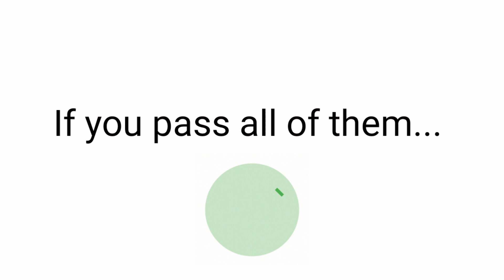Watch This Video If You Have 0 Rebux... (Hurry Up!)